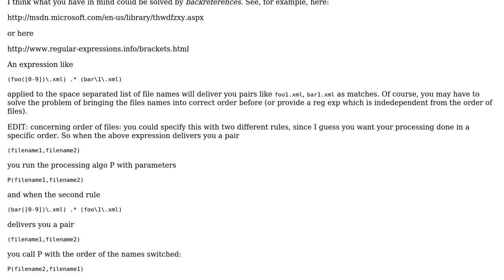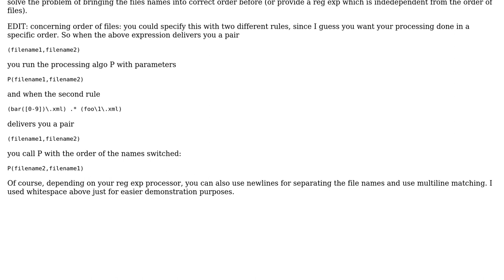Software Engineering: String patterns that can be used to filter and group files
With thanks & praise to God, and with thanks to the many people who have made this project possible! | Content (except music & images) licensed under CC BY-SA | Music | Images & others | With thanks to user Louis Rhys user Doc Brown and the Stack Exchange Network Trademarks are property of their respective owners. You are responsible for your own actions.